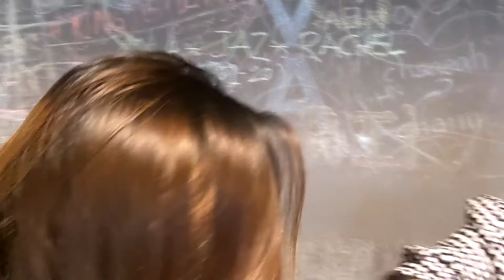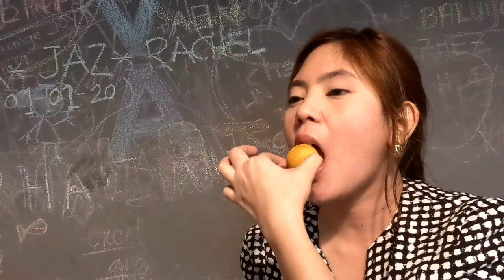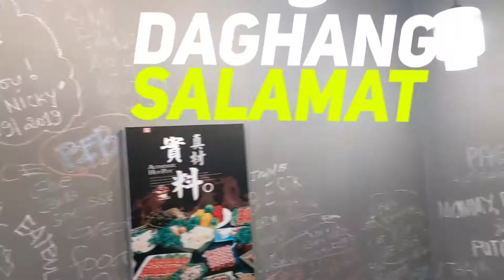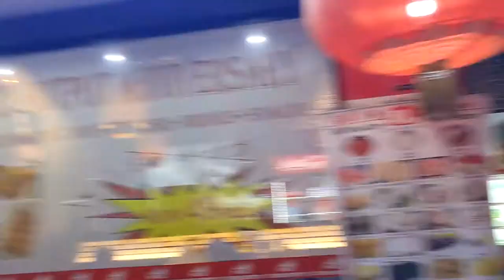AUTHENTIC HOTPOT IN DUBAI | SEVEN HOTPOT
Hotpot+BBQ+Snacks+Drinks
Everything unlimited

SIMJCTV
MEMBERSHIP
SIMJCTV MEMBERS

Also like our Facebook Page:
Sim & Jc Tv

Camera: Samsung S8+ & Samsung A50
Stabilizer: PNY Mobee Gimbal
Editing: Kinemaster Pro, Pixellab, Background Eraser, Snapseed